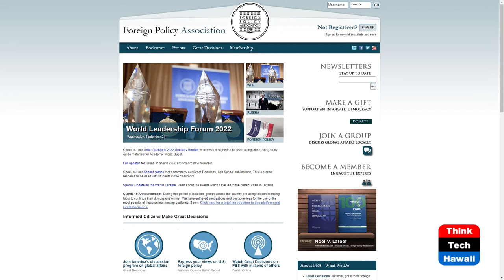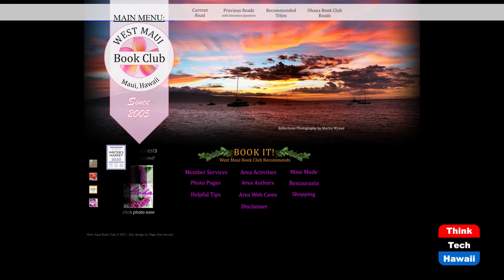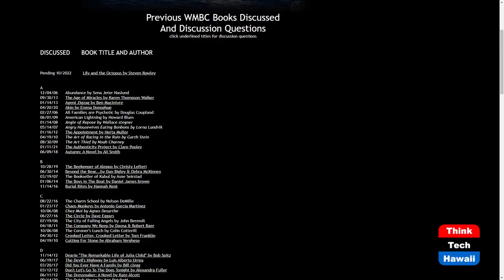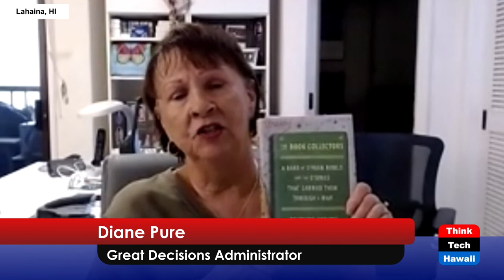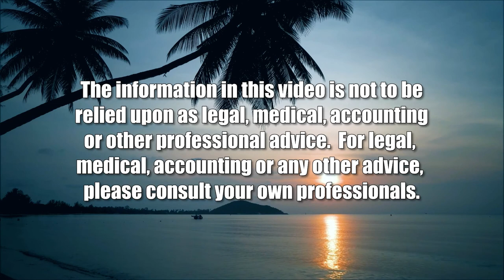Here’s What Makes a Book Club Great (Books! Books! Books!)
Expert Moderator Advice.  The host for this show is Elaine Gallant.  The guests are Gretchen Andrews, Mihaela Stoops and Diane Pure.

Sustaining a successful book club.